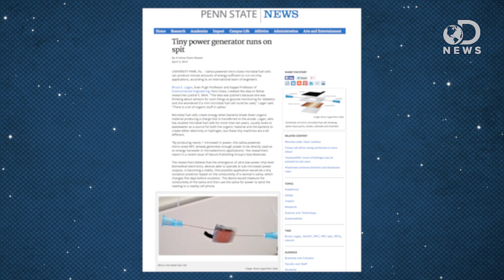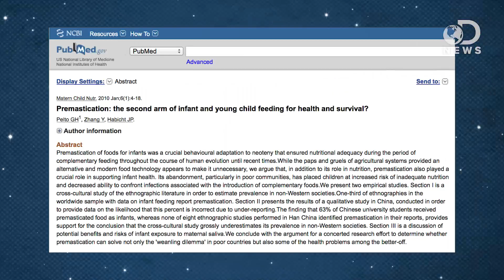5 Amazing Uses For Spit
Saliva is a disgusting mix of water, electrolytes, and mucus. Sure, spit might be gross, but it has a TON of medical benefits! Trace is here to break down some of his favorite ways that spit can help you!

Saliva
"Saliva is the watery and usually somewhat frothy substance produced in the mouths of some animals, including humans."

Licking Your Wounds: Scientists Isolate Compound In Human Saliva That Speeds Wound Healing
"A report by scientists from the Netherlands identifies a compound in human saliva that greatly speeds wound healing."

"In previous studies it was found that the growth of 110 of 169 strains of bacteria tested was prevented by human saliva."

The Science of Smooching: Why Men and Women Kiss Differently
"Sure, kissing feels good. But it's also an evolutionary advantage."

"An underappreciated body fluid is emerging as a powerful tool for research, medical diagnosis and health. Spit, as it turns out, contains all sorts of juicy information."

Is a Dog's Mouth Cleaner Than a Human's?
"Here's the myth that makes dogs sound like a dental miracle: Despite all the leftover macaroni, rubber bands and dead squirrels they chew, our canine friends still maintain better oral hygiene than human beings do, no matter how studiously we floss and how often we visit our dentists."

"Ready for a gross fact? On average, your saliva glands produce one to two liters of spit per day."